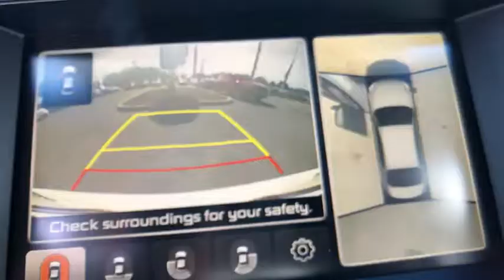2015 Kia K900 Winter Haven Honda FL A006727A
2015 Kia K900 Luxury

100 000 MILE WARRANTY!! CERTIFIED!! K900!! LUXURY PKG!! LEATHER!! NAVIGATION!! PANORAMIC MOONROOF!! LEXICAON SOUND SYSTEM!! POWER HEATED AND COOLED SEATS!! HEADS UP DISPLAY!! LANE DEPARTURE WARNING!! ADAPTIVE CRUISE!! BLIND SPOT MONITORING!! V8!! PERFECT CARFAX!! POWER HEATED AND COOLED BACK SEATS!! POWER HEATED STEERING WHEEL!! BLUETOOTH!! BACK UP CAMERA!! JUST SERVICED!! PRICED TO SELL TODAY!! WE WILL EARN YOUR BUSINESS!! brbrCALL OR EMAIL TODAY TO CONFIRM AVAILABILITY!!brbrbrHundreds nationwide have seen the vehicle you re viewing right NOW. Don t waste much more time. Source: Edmundsbr  * Looking for premium luxury at a cost that won't break the bank? The all new 2015 Kia K900 sedan is built just for those with expensive taste and an economic mind. With soft curves and slim headlights  the K900 is a class act at just a glance. Genuine wood and leather accents encompass the cabin with rich attention to detail  bound to impress. Like any luxury sedan  the K900 is centered around making your life easy and enjoyable. With auto sensing rain wipers  a keyless entry smart key  heated front and rear seats  and a trunk with power open and close  you will find yourself never wanting to leave the comfort of your car. The standard features are bountiful  including panoramic tilt/sliding sunroof with power retrac,le sunshade  LED lighting  blind spot detection system  park assist with front and rear cameras  and even a heated steering wheel. The K900 doesn't ignore practicality. With a spacious cabin and 60/40 reclining rear seating  you can bring along more than ever before  with room to spare. Of course Kia has your safety as their number one priority  equipping the K900 with dual front advanced airbags  a traction control system  and front/rear crumple zones to cushion any impact  to keep all of its passengers safe. What's luxury without a little kick? The K900 is no slouch with a 5.0 liter V8 420 hp engine at 6 400 rpm and 376 lb-ft of torque. So sit back  relax and grip a little piece of paradise in your hands; the K900 will keep you sitting in the lap of luxury  without draining your wallet. Source: The Manufacturer Summary